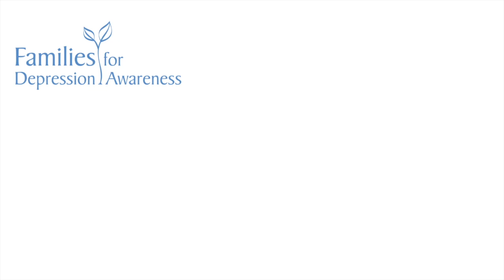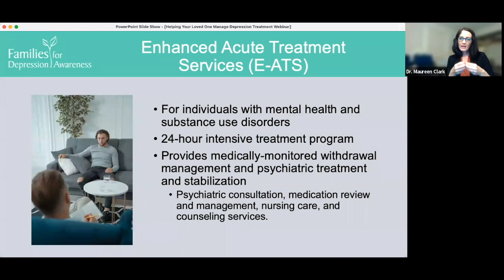Levels of Care: Enhanced Acute Treatment Services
In this series, Dr. Maureen Clark differentiates between types of evidence-based depression treatment — known as the levels of care — to help caregivers and their loved ones feel more confident going through the mental health system.

Watch the entire “What’s My Role? Helping Your Loved one Manage Depression Treatment” webinar on our